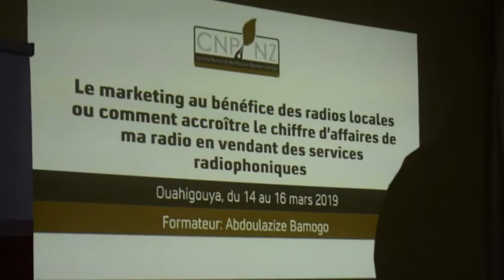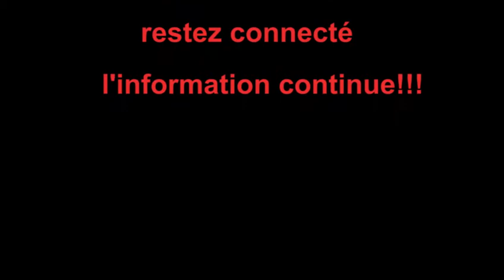Marketing des médias: Le centre de presse Norbert Zongo forme 12 radios locales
Des responsables de 12  radios locales des régions du centre, du centre -nord et du nord ont bénéficié du 14 au 16 mars 2019 d'une formation  sur le marketing des médias . Organisée par le Centre national de presse Norbert Zongo dans le cadre de son programme médias et promotion de la paix  financé par l'ONG EIRENE , la formation a été assurée par Abdoulazize Bamogo, coach formateur et vice-président du Conseil supérieur de la communication